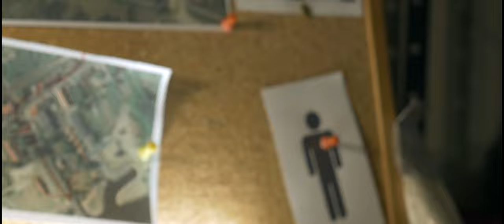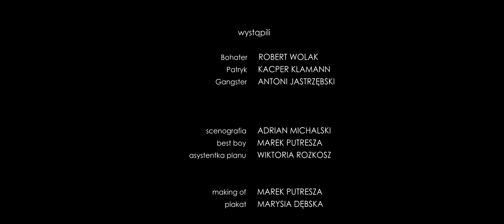POWRÓT (2022) | Film krótkometrażowy | reż. Adrian Michalski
Bezimienny gangster ponownie spotyka się ze swoim dawnym wspólnikiem. Okazuje się, że ciąży nad nim konieczność podjęcia nieodwołalnej decyzji.

scenariusz, reżyseria, montaż, zdjęcia: Adrian Michalski
występują: Robert Wolak, Kacper Klamann oraz Antoni Jastrzębski
producenci: Adrian Michalski, Robert Wolak
kierownictwo produkcji: Zuzanna Grygiel
making of: Marek Putresza

Film amatorski, nagrany i wyprodukowany przez uczniów II LO w Gorzowie Wielkopolskim